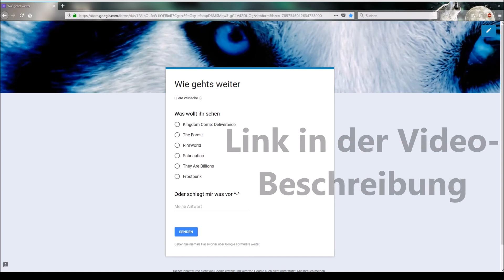Info wie es weitergeht und eine kleine Umfrage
ein kleines Update-video zur aktuellen Situation und wie/wann es weitergeht.

Vielen lieben Dank euch allen ;-) und wer bei uns mitspielen möchte einfach bescheid geben ^.^